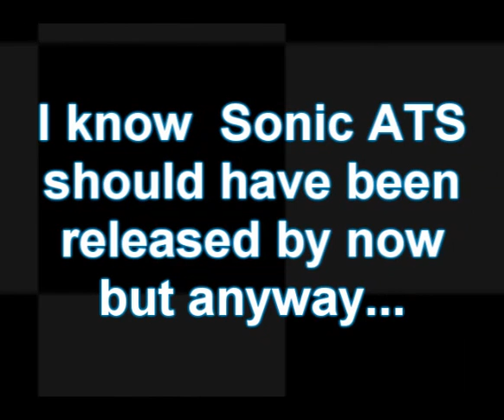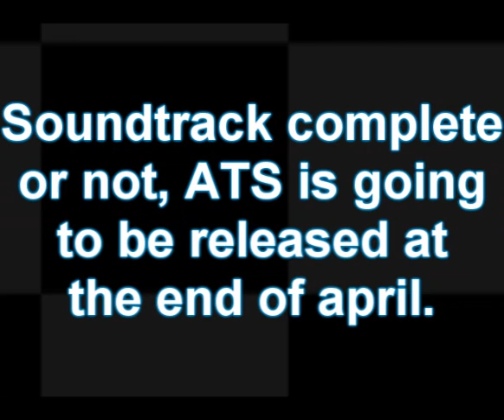Sonic Chrono Adventure - Announcement Trailer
No demo this time around, sorry.

Oh, and it involves time travel, text, a deeper story, cutscenes and fan characters.